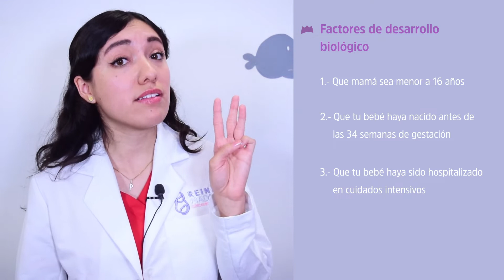¿Qué es la estimulación temprana y por qué tiene gran impacto en tu bebé? | Reina Madre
El desarrollo temprano de los pequeños tiene importante impacto en su crecimiento a corto y largo plazo, pues son los primeros meses de vida cuando sus cerebros están más abiertos para absorber nuevos aprendizajes y habilidades.

Acércate a Reina Madre donde te ayudaremos a darle seguimiento al desarrollo óptimo de tu bebé.

Facebook e Instagram: Clínicas Reina